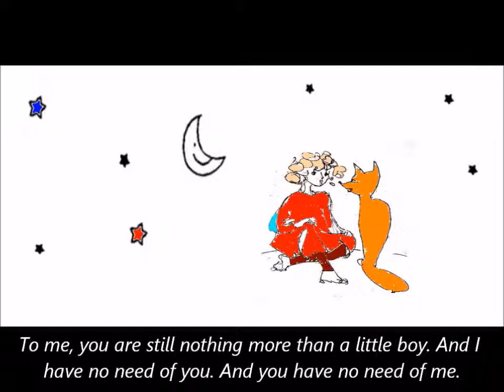Маленький принц / Спокойной ночи малыши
Маленький принц. Экзюпери.
Разговор с Лисом